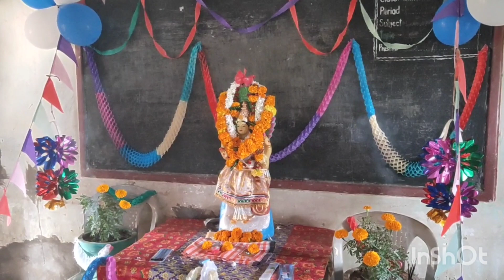Saraswati Puja 2023 //ସରସ୍ଵତୀ ପୂଜା// Janata High School,Bantilo,Astarang,Puri